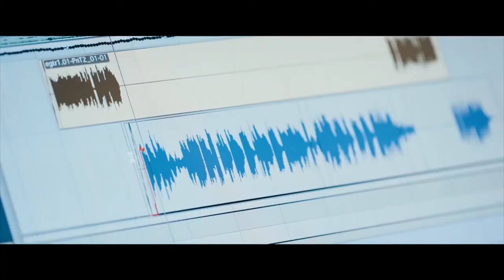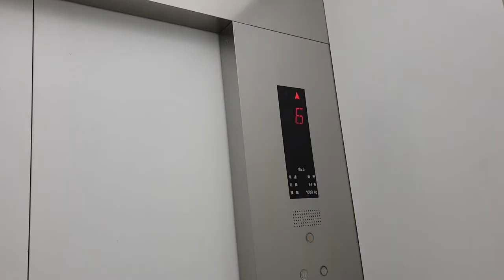Working in TOKYO || CRCC Asia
Tokyo is super great!